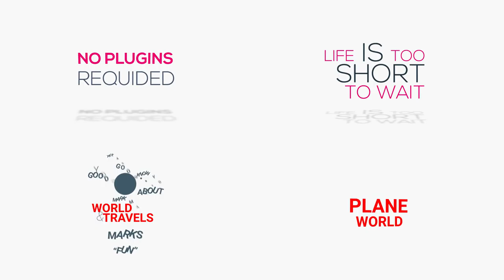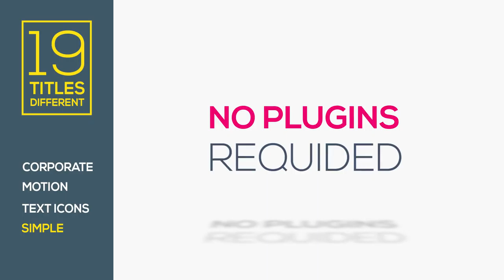19 Different Titles After Effects Template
MAIN FEATURES
• Smooth animation.
• Very easy color controls.
• No plugins required.
• Full HD 1080p: 60 fps and 30 fps.
• Shadow controller included.
• Windows and MAC OS X compatible.
• Advanced Help File included.

promotional videos
product demo
marketing videos
sales videos